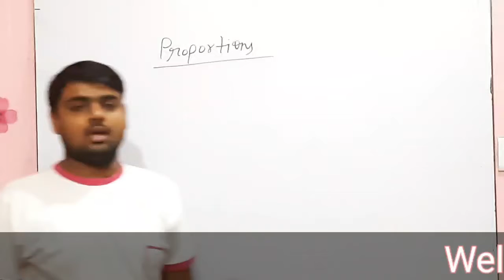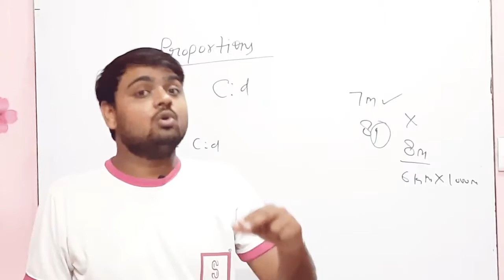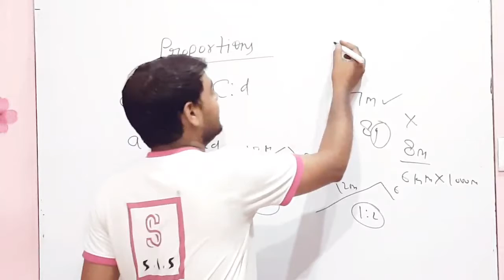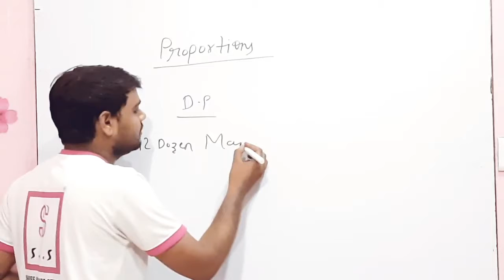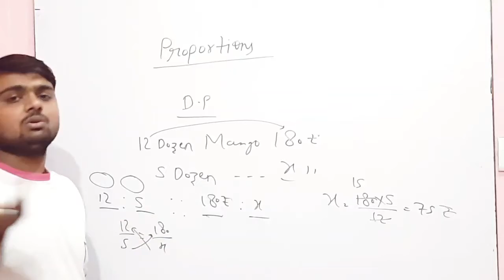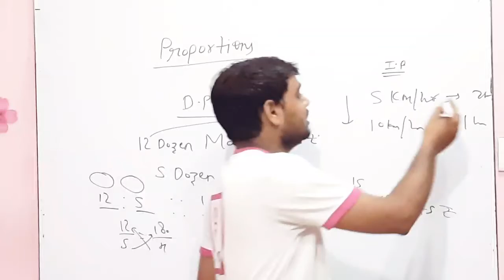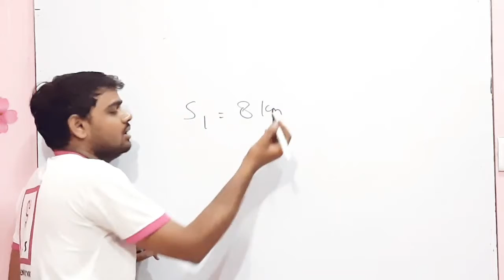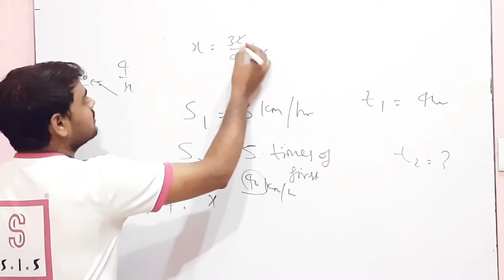गणित (Math) के Daily life Problems अब हल करना हुआ आसान ,By Using Proportion.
Hello dear
In this video we study Math problems
Of daily life and know the concept of
Ratio and proportion
Direct and inverse proportion uses
Jai hind